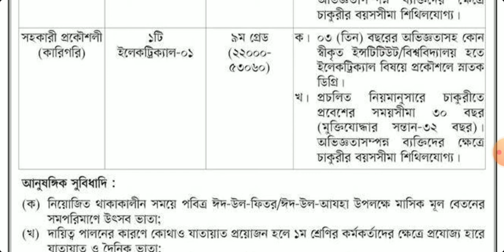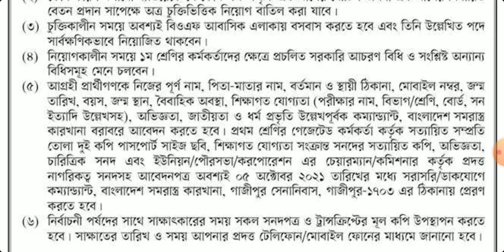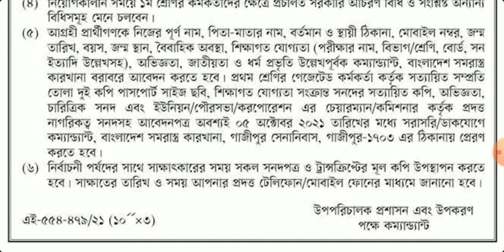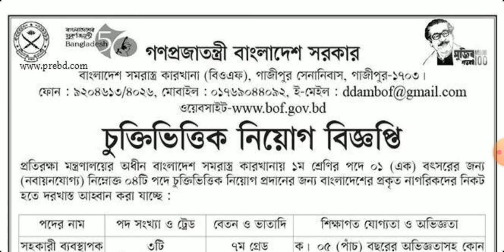বাংলাদেশ সমরাস্ত্র কারখানা (BOF) নিয়োগ বিজ্ঞপ্তি | Bangladesh Somorostro Karkhanai Niog Biggopti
BOF Job Circular | Job Circular | নিয়োগ বিজ্ঞপ্তি | সরকারি চাকরি | Sorkari Chakri | সরকারি চাকরির নিয়োগ বিজ্ঞপ্তি | Sorkari Chakrir Niyog Biggopti | সরকারি চাকরির নিয়োগ বিজ্ঞপ্তি ২০২১ | Sorkari Chakrir Niyog Biggopti 2021 | চাকরির নিয়োগ বিজ্ঞপ্তি | Chakrir Niyog Biggopti | চাকরির নিয়োগ বিজ্ঞপ্তি ২০২১ |

বাংলাদেশ সমরাস্ত্র কারখানা (BOF) এ বিভিন্ন পদে নিয়োগ বিজ্ঞপ্তি - ০৫/১০